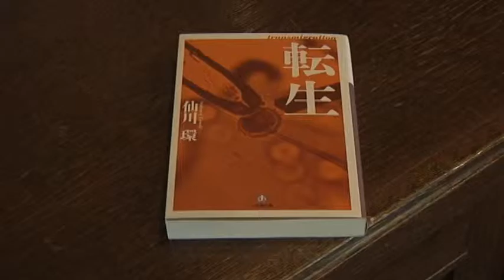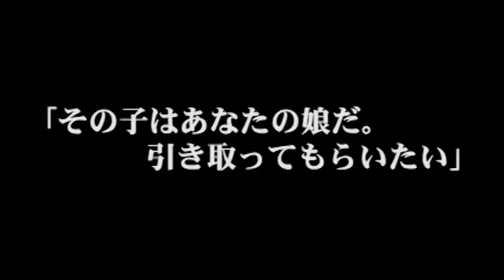作家・仙川環インタヴュー転生.wmv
作家・仙川環インタヴュー